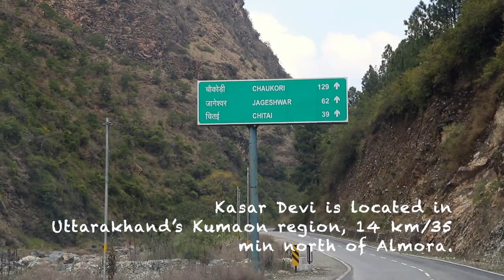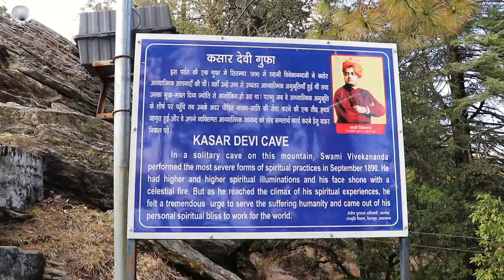Kasar Devi| Crank's Ridge| Mystical Place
The Highs of Kasar Devi, Where Bob Dylan, and Cat Stevens Vacationed. Kasar Devi’s magnetism has drawn writers, artists, spiritual leaders, and eccentrics through the years.